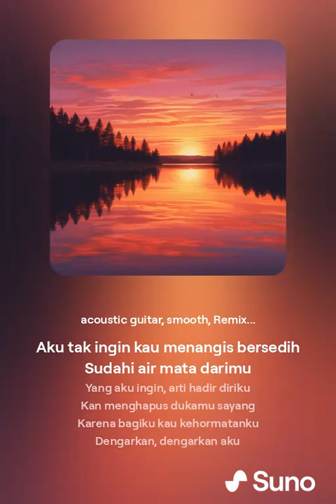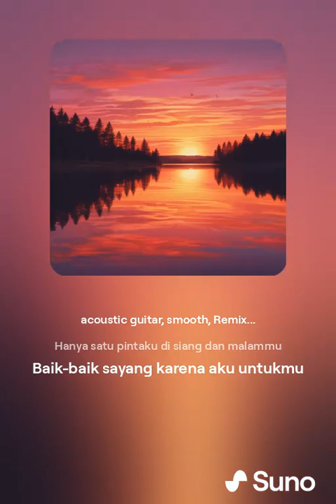29 Juli 2024